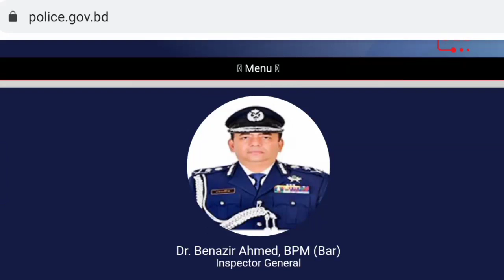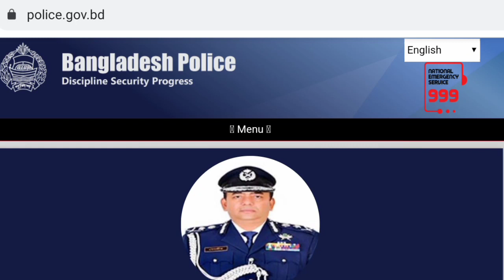৯,৯০৭ পদে কনস্টেবল ঈদের চূড়ান্ত নিয়োগ | Police constable circular 2022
৯,৯০৭ পদে কনস্টেবল ঈদের চূড়ান্ত নিয়োগ | Police constable circular 2022

circular 2022
all govt job circular 2022
bd new job circular 2022
govt job
circular
job
পুলিশ নিয়োগ বিজ্ঞপ্তি ২০২২
পুলিশ কনস্টেবল নিয়োগ বিজ্ঞপ্তি ২০২২